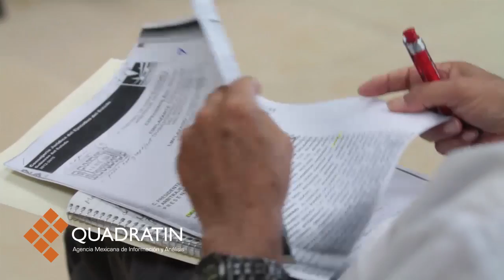Hostigamiento por parte del gobierno estatal: STASPE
Pese al litigio en el que se encuentra el caso entre el Sindicato de Trabajadores al Servicio del Poder Ejecutivo (STASPE) y el Gobierno estatal, el dirigente de este gremio sindical Antonio Ferreyra Piñón, dejó en claro que continuarán en la lucha y están a la espera del resolutivo definitivo en torno a la huelga que fue declarada inexistente por el Tribunal de Conciliación y Arbitraje.